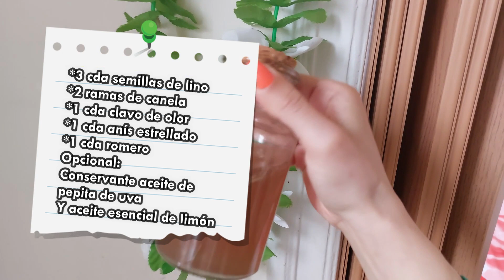🔷PARA LAS QUE NO LES CRECE EL CABELLO🔷 TÓNICO BOMBA PARA EL CRECIMIENTO Y PARA LA CAÍDA👍